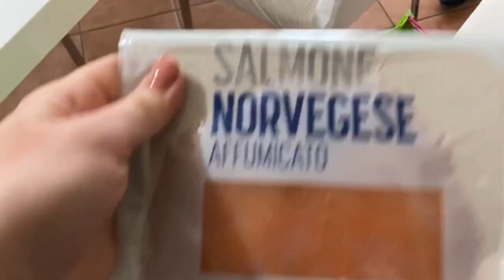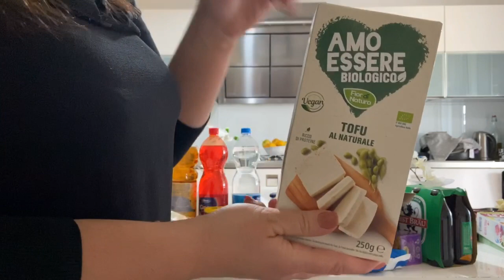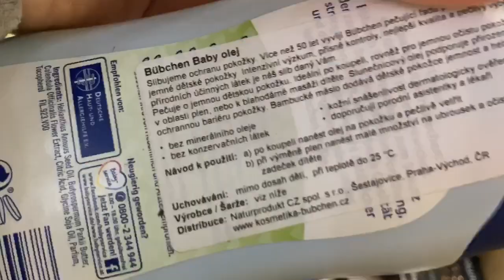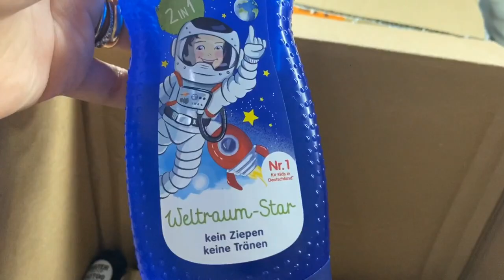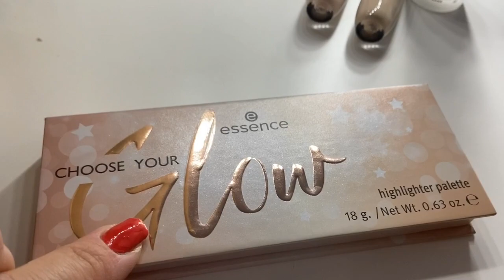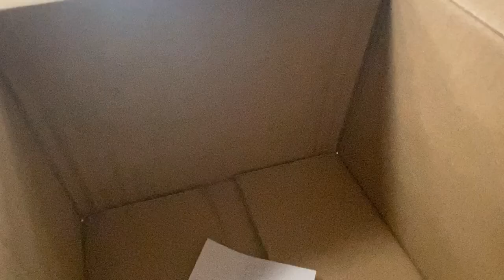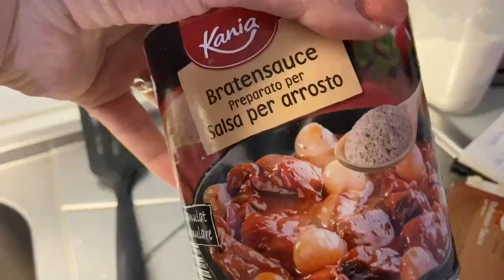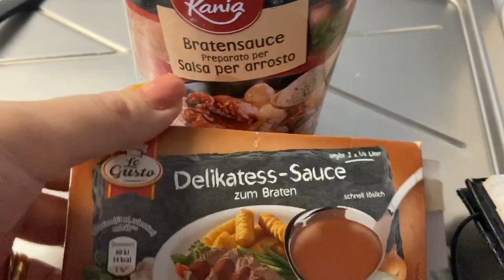VLOG SVUOTA LA SPESA EUROSPIN e prepariamo gli SPÄTZLI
📷mamababylife